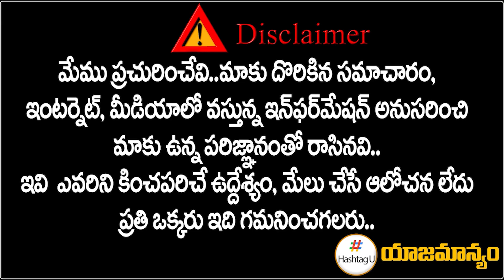బీఆర్ఎస్ కు క‌సిగా బైబై.. క‌ల్వ‌కుర్తి క‌థ‌లో || Sr Journalist CSR Analysis || CM KCR || HashtagU